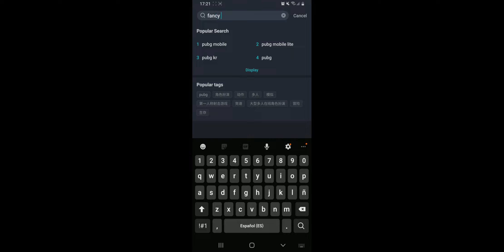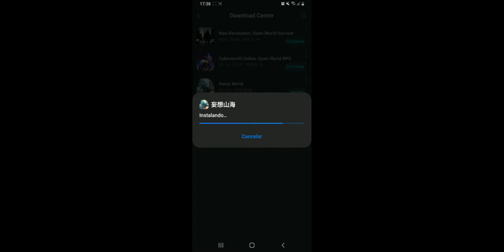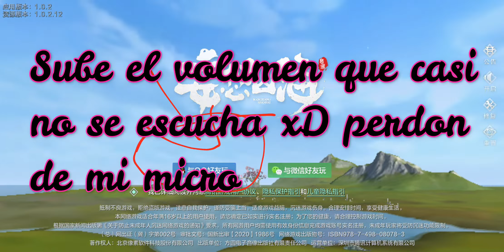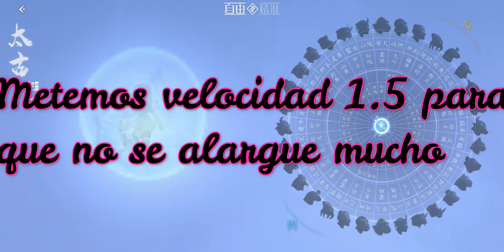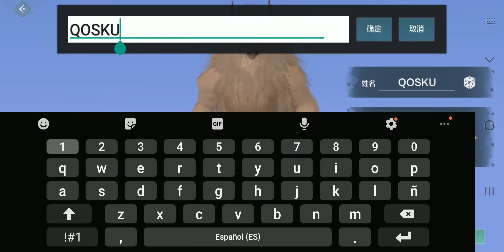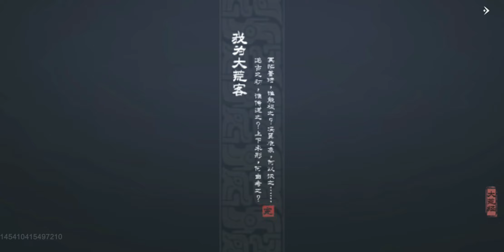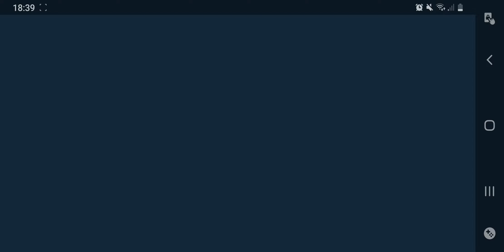Fancy World 2021: GamePlaY en ESPAÑOL + INSTALACION (requisitos para jugarlo)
Fancy World : Es un juego para móviles con el trasfondo de un mundo abierto sin fisuras de clásicos chinos. Cada jugador pudo disfrutar de la ilimitada imaginación oriental y la inmersiva exploración de Fancy World. El equipo de I + D pasó cuatro años para crear un mundo mítico lleno de animales antiguos, montañas y ríos famosos, variados sistemas climáticos. Los jugadores pueden capturar, montar, devorar y cultivar sus propios animales antiguos. Pueden elegir un lugar favorito en el gran mundo de fantasía para construir casas, buscar oro e intercambiar libremente con otros jugadores. La combinación de combates cuerpo a cuerpo, combates remotos y múltiples armas brinda una experiencia de combate más libre y fluida. Un misterioso mundo de mitología oriental te está esperando. Bienvenido a este magnífico mundo de fantasía y espero conocerte en el juego.

Requisito minimo del juego para poder jugarlo:

iOS:
Sistema operativo compatible: iOS 9.0 o superior.
Almacenamiento: 8 GB de espacio de almacenamiento.

Android:
Requerimientos Recomendados:
Procesador: Qualcomm Snapdragon 845, Kirin 810 el superior.
RAM: 4 GB o más
Sistema operativo recomendado: Android 8.1 o superior.